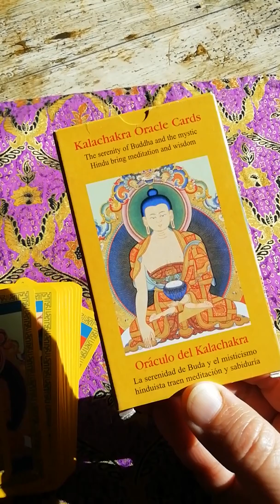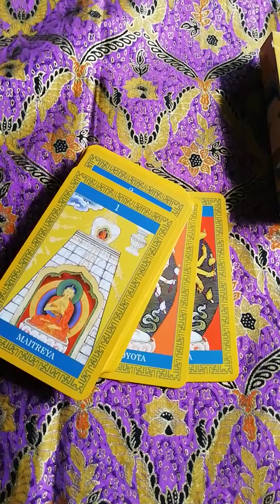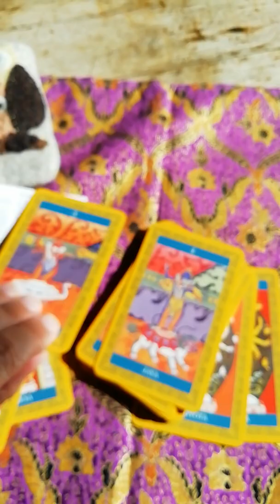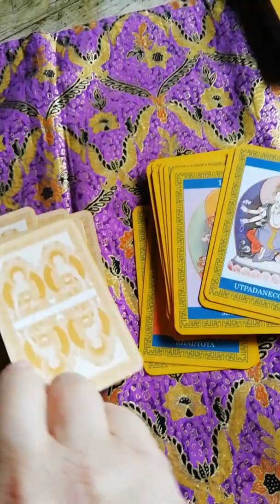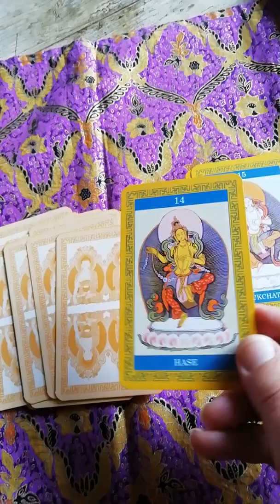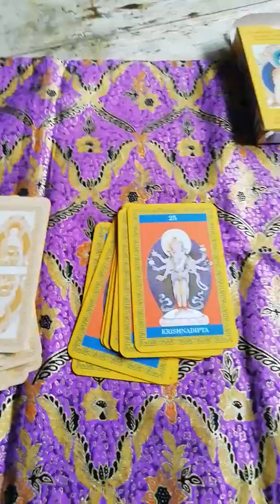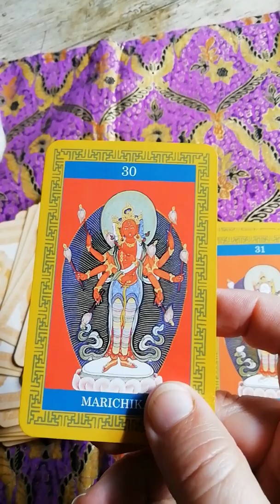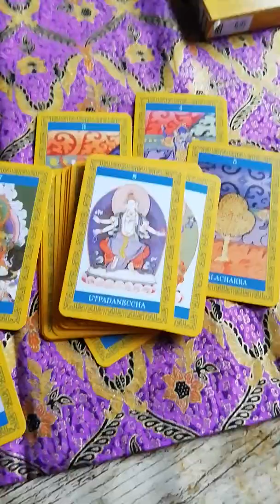Kalachakra Oracle Cards, a review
A Lo Scarabeo find!